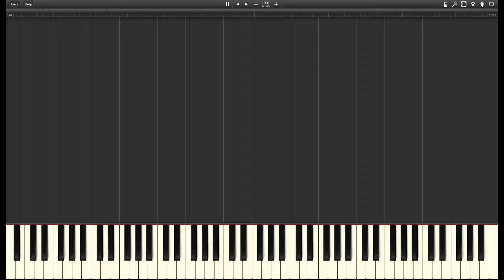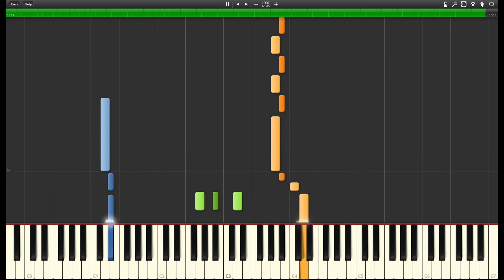Camila Cabello - Havana ft Young Thug - PIANO TUTORIAL